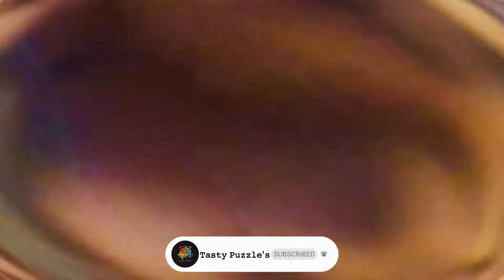🍽️കിടുക്കാച്ചി ബെല്ലാരി ബീഫ്🥩ഇതൊന്നു ട്രൈ ചെയ്തുനോക്കൂ | BELLARY BEEF FRY | 𝚃𝚊𝚜𝚝𝚢 𝙿𝚞𝚣𝚣𝚕𝚎'𝚜